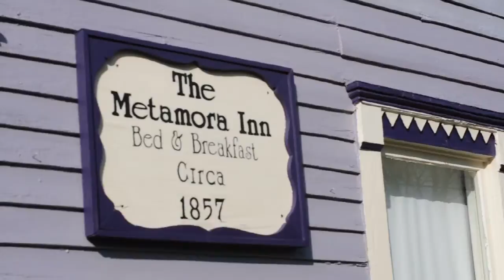The Metamora Inn